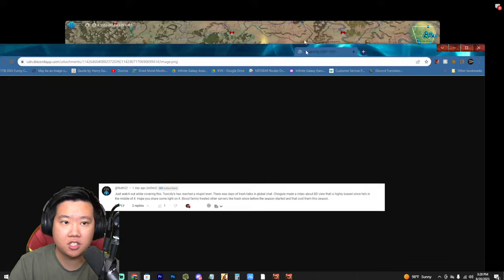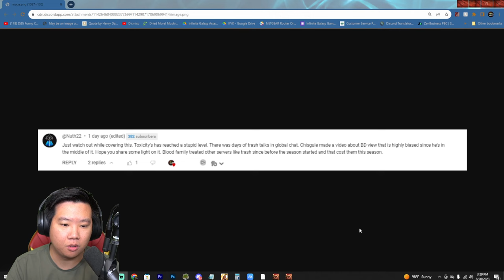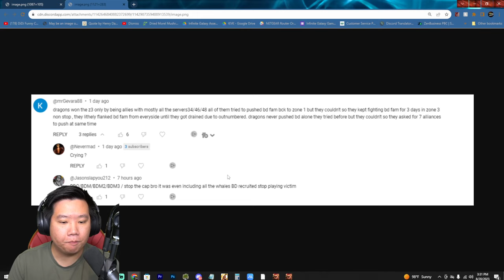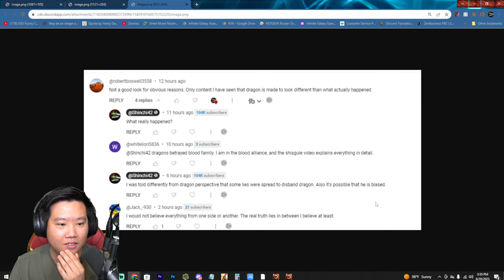SERVERS FORCED INTO ONE ZONE BY BLOOD? [ THE BEGINING OF WAR S1+ ] | Call of Dragons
In this video we interivew the R5 of the Nova Knights on his accounts on what happened in the server that is full of drama

Steam Deck
Ring Light
Boom Mic
Audio Interface
Audio Transformer
Monitor Arm
Power Strip
Wire Organizer
Adjustable Desk
Green Screen
Bookshelf Speakers

00:00 Last Season
02:55 Start of S1+ ( When the Friction Started )
09:57 Was there Deals with Blood?
12:26 Did Everyone Allied Against Blood?
14:40 Was there Betrayal in this Season?
17:52 Rumors
19:14 What happened on first fight with Dragon and Blood?
21:03 Did Some players joined NOVA and Dragon?
25:30 Screen shots from comments

Rise of Kingdoms is a popular mobile strategy game that allows players to build and expand their own civilization throughout various historical periods. In the game, you choose a unique civilization and lead it from the Stone Age to the imperial eras, engaging in diplomacy, warfare, and exploration along the way.

As a player, you construct and upgrade buildings, research technologies, recruit and train armies, and form alliances with other players to create a formidable kingdom. You can also explore the game's vast map, discover ancient ruins, and compete in epic real-time battles against both AI-controlled and human opponents.

Rise of Kingdoms offers a wide range of civilizations to choose from, each with its own special abilities and unique units. The game emphasizes strategic decision-making, as you must carefully manage resources, plan your expansion, and adapt your tactics to various challenges and opportunities.

With its immersive gameplay, stunning visuals, and a vibrant community of players, Rise of Kingdoms provides an engaging and challenging experience for strategy enthusiasts on mobile devices.